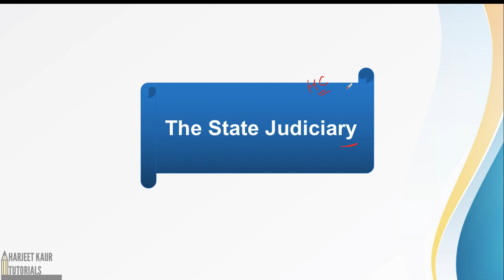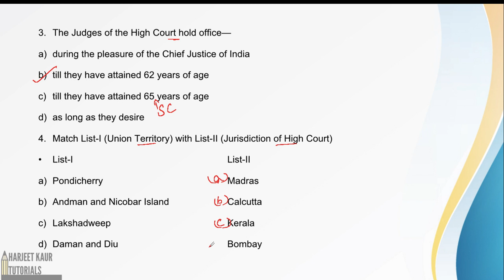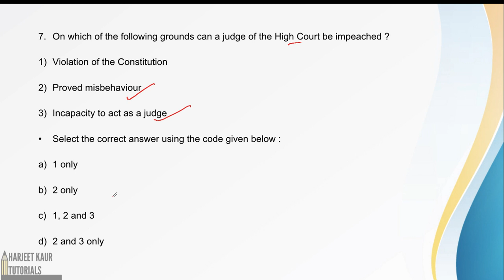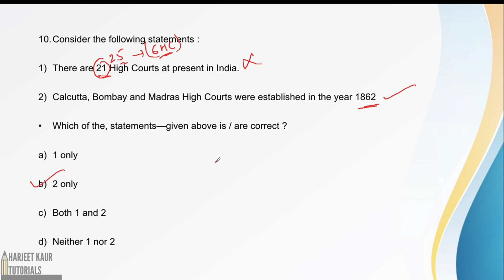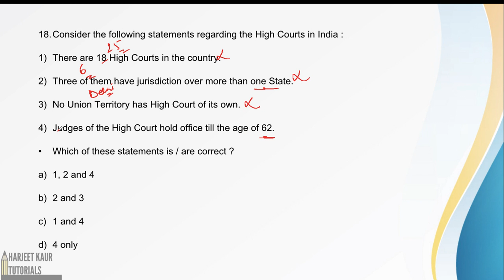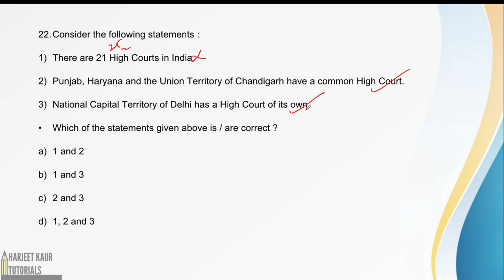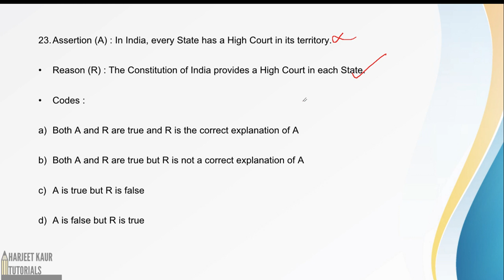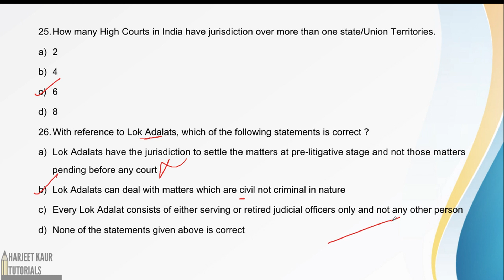(V33) Lucent Indian Polity MCQ High Courts || Objective Questions with Detailed Explanation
Lucent Indian Polity
The State Judiciary : High Courts